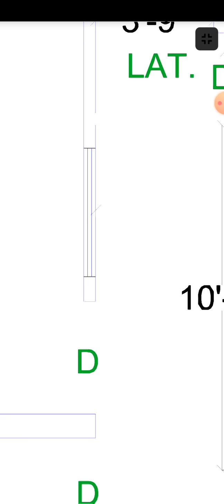40x31 House plan design🏠|Design Institute